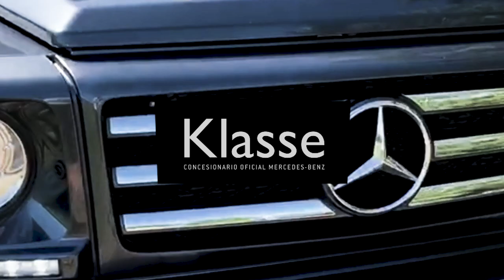The Polo Channel # Camino a Palermo 4 - PoloHUB para Mercedes-Benz Klasse